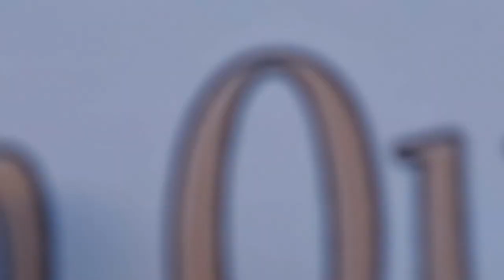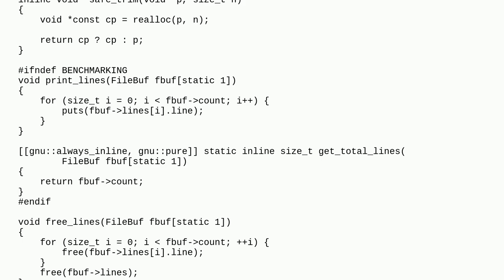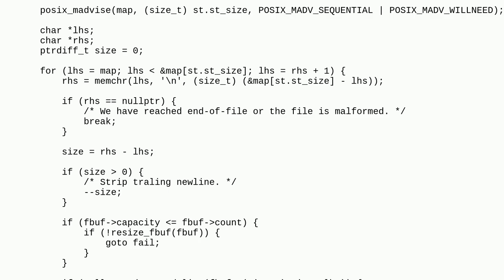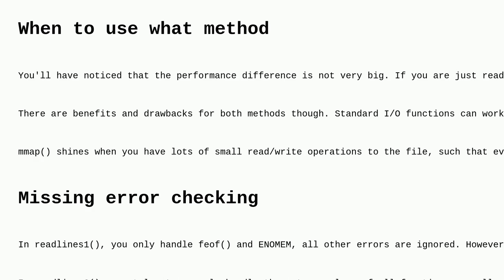Codereview: Reading a file into lines with mmap vs getline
Reading a file into lines with mmap vs getline

A special thanks goes out to the community

  c23 c benchmarking performance comparative-review